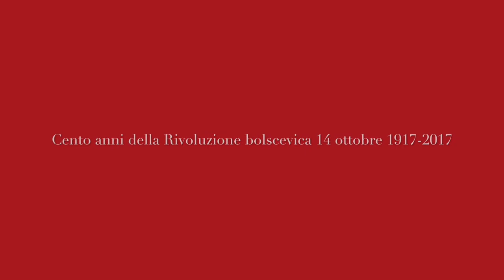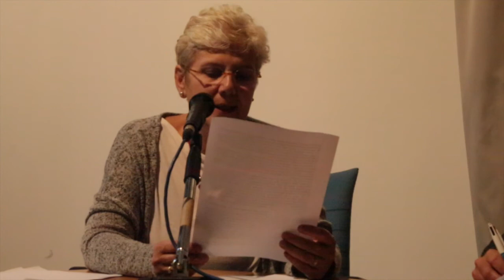Cento anni della Rivoluzione bolscevica 2